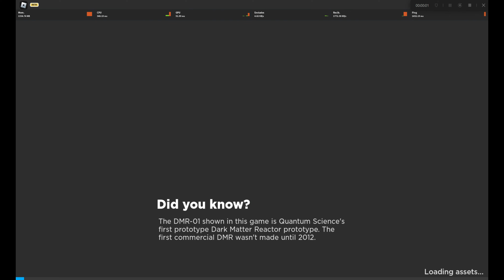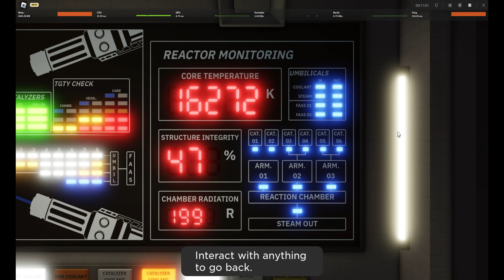challenge #1 100k kelvins QSERF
Esta es una idea original mía "creo" que se me ocurrió cuando estaba aburrido, esta será una demostración de que podré seguir creando videos y alcanzar mi sueño de los 10k subs :D